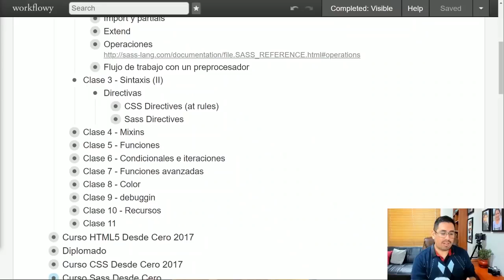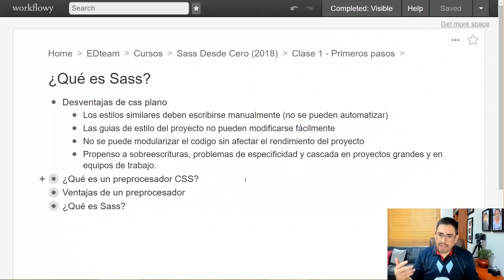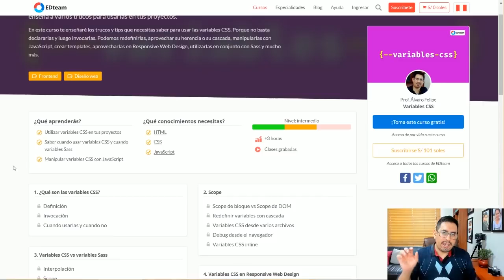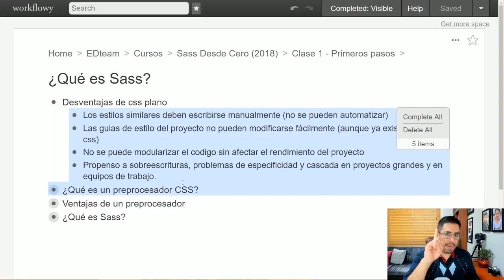Desventajas de CSS